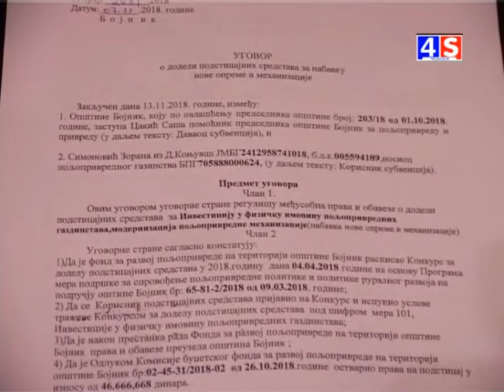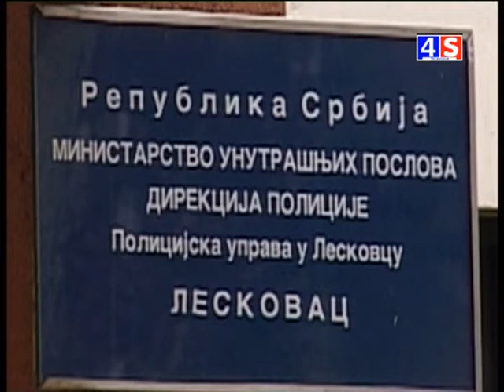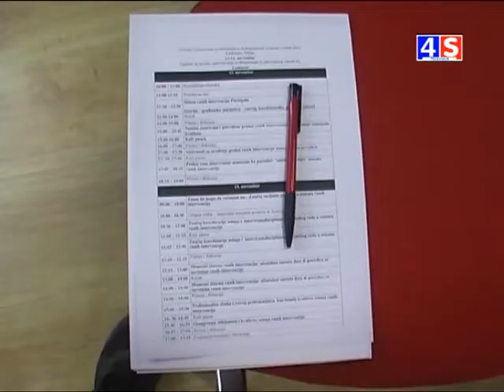Vesti TV 4S 13. 11. 18.